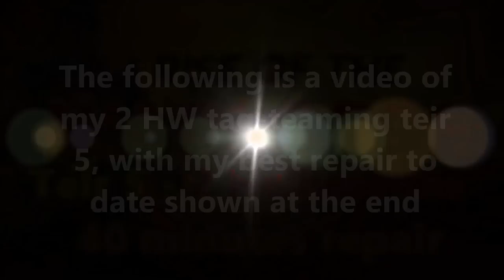Battle Pirates [Rise of the Warlords] Tier 5 with 2 Hellwraiths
Get your submarines ready captains! It is raid time again in battle pirates, and the Reavers are back.

I have 2 Hellwraiths, one is fully ranked and one is partially ranked. I am lucky enough to be under level 80, so I get full points from the teir5/A set targets. My build is shown at the end of my video.

Here are a few tips to get you through the targets, can be applied to all levels:

There are three types of enemy ships: Scouts, Drones, and Hulks. There are mother-ships in the S targets.
Hulks have no sonar, and are loaded with concussive guns. Hulks spawn drones. They have a death blast that will deal both explosive and plasma damage.
Scouts have concussive guns and long range torpedoes, with a death blast that deals explosive and plasma damage.
Scouts have caviator feilds that fit into the following:
Long, on for 10. off for 20
Short, on for 5, off for 20
Pulse, on for 2, off for 20.
Drones have the longest sonar, and are spawned from Hulks. Drones have concussive guns, that will out range you.
The hulk mortars will land, and let off a permanent caviator field.
Patience is the key in these targets.

Build an Island Fortress. Rule the High Seas. Build and repair ships. Rule the high seas in this expansive RTS. Play Free!
Battle Pirates is a game by kixeye.com
This video and information provided herein is not associated with or endorsed by KIXEYE.